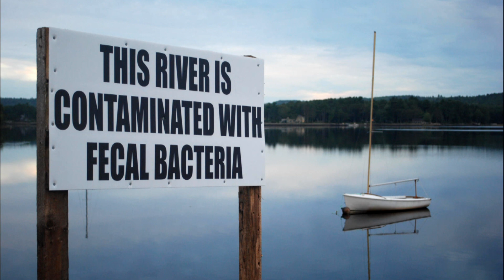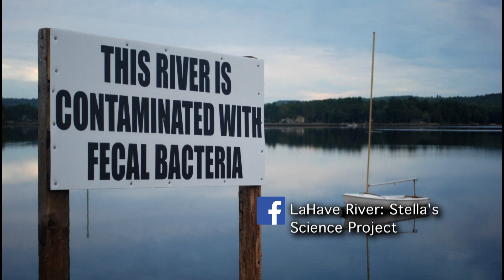Stella Bowles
A Grade 6 science project led to a $15.7 million dollar cleanup of the LaHave river in Nova Scotia. This is a short clip from the full interview with Stella Bowles and Silver Donald Cameron.